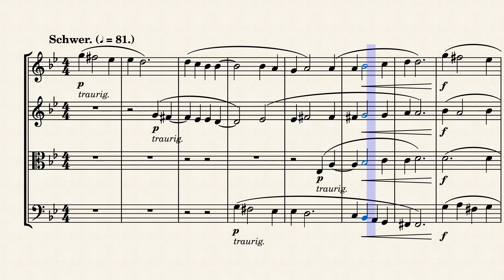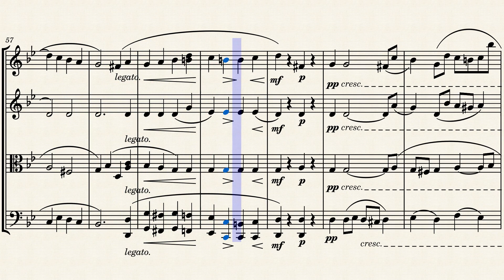Kalte Nacht - Christian Schoell